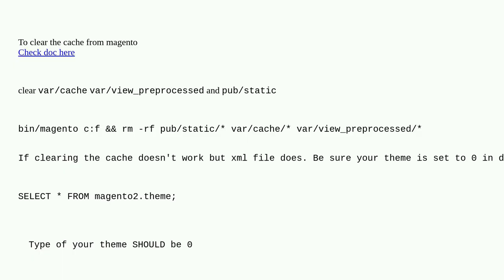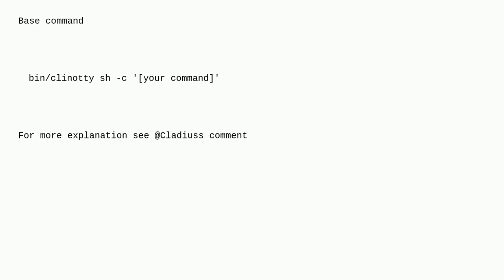Magento: Custom theme only updates if I run bin/magento setup:upgrade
Custom theme only updates if I run bin/magento setup:upgrade

A special thanks goes out to the community

  magento2 custom-theme